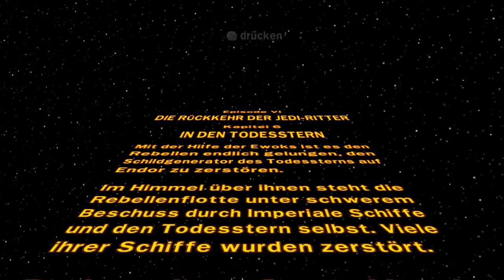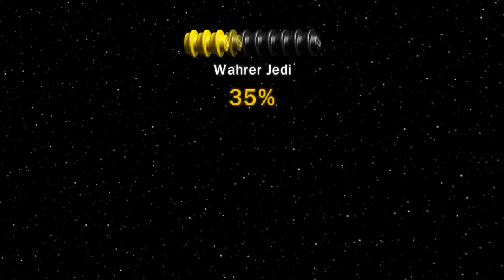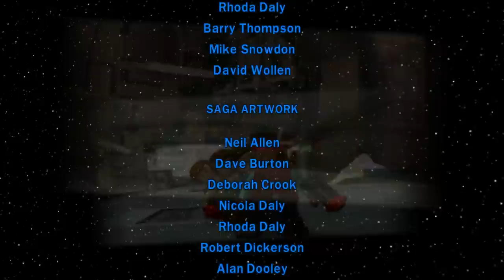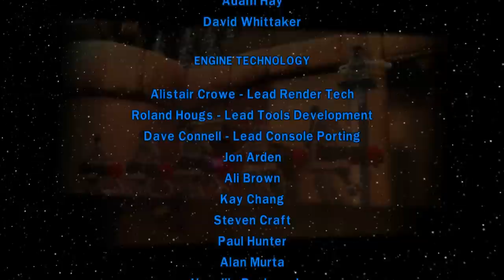Let's Play LEGO Star Wars #035 It's a Trap! [Together] [Deutsch] [Full-HD]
Weiter geht's mit Let's Play Lego Star Wars.

Kann Spuren von Spoilern enthalten

Episode VI

In den Todesstern
Nun versuchen Han Solo und Chewbacca mit ihrem rasenden Falken den zweiten Todesstern zu zerstören.
Die ganze Rebellenallianz steht ihnen dabei zur Seite.

Würde uns sehr freuen, wenn ihr in die Kommentare schreibt, was ihr gut fandet und was nicht.

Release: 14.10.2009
Entwickler: Traveller's Tales
Publisher: LucasArts
Genre: Action-Adventure